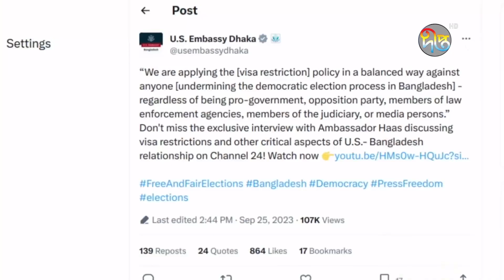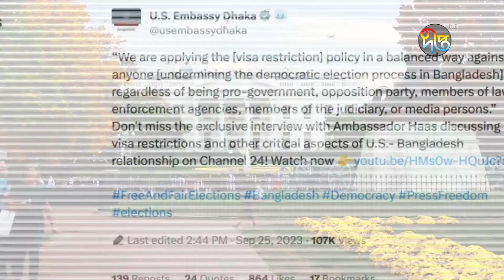'মার্কিন ভিসানীতি বাংলাদেশের স্বাধীন গণমাধ্যমের ওপর আঘাত' | US visa policy | Deepto News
'মার্কিন ভিসানীতি বাংলাদেশের স্বাধীন গণমাধ্যমের ওপর আঘাত'

Address:
Deepto TV
7/A/GA Tejgaon Industrial Area,